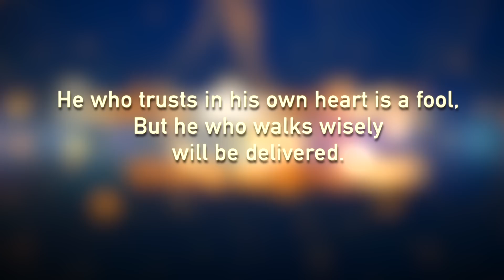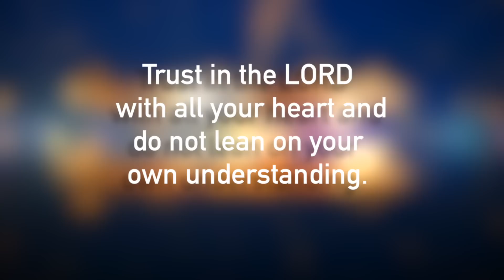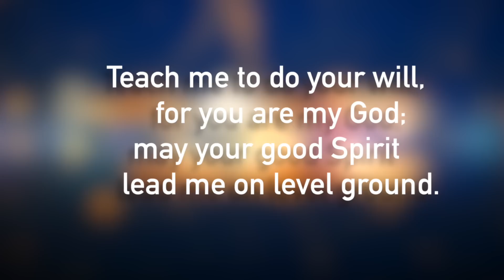Ennai Yarendru :: Aayathamaa vol.6 :: Ravi Bharath :: Tamil Christian Songs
To download songs / music tracks for free, ::: Google Play store : RAVI BHARATH OFFICIAL
Aayathamaa Ministries Presents AAYATHAMAA Vol.6 Audio
LYRICS/TUNES/VOCALS :: RAVI BHARATH
Flute:: Jotham
RHYTHM PROGRAMMING :: RUFUS RAVI
Lyric Video: Salamon , JUDAH ARUN
RECORDED, MIXED AND MASTERED AT AVODAH MUSIC STUDIO, BANGALORE.

Facebook: Aayathamaa Ministries | Judah Arun